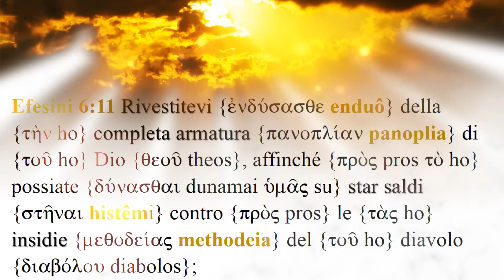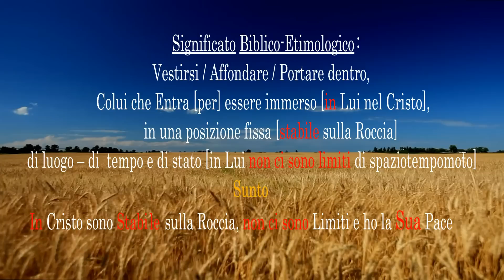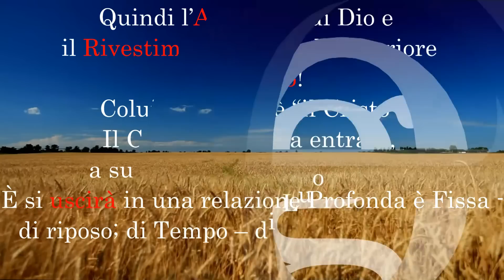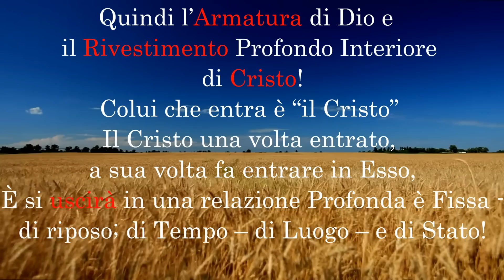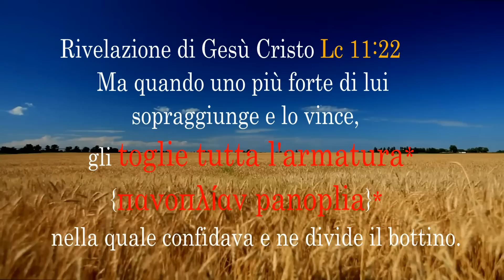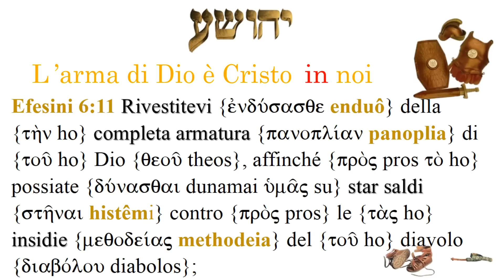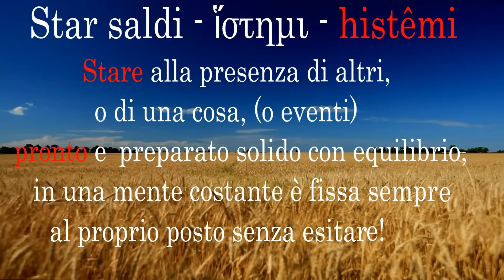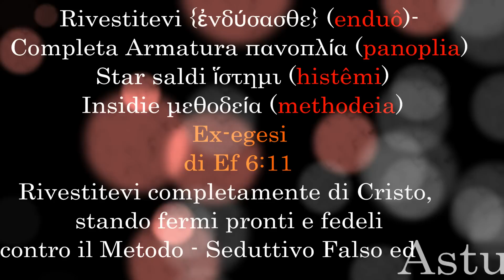Rivestitevi della Completa Armatura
Descrizione

Cos’è l’Armatura di Dio, da un punto di vista Etimologico; secondo il testo Biblico-Greco-Originale di Efesini 6: 11-17?

L'etimologia è la scienza che studia l'origine e la storia delle parole. Il termine viene dal greco ἔτυμος étymos, "vero, reale, genuino (significato della parola)" e da λόγος lógos, "discorso.

In questo breve Video; vorrei condividere senza commenti personali, come la Parola di Dio ci  parla nei Testi originali tramite le singole parole, in quanto Rivelazione di Dio

Nota bene:
non avendo messo del mio (potrebbe sembrare per certi aspetti incomprensibile) ; il testo per essere compreso, ha bisogno di serietà & capacità riflessiva!